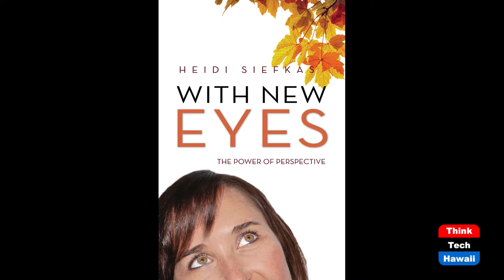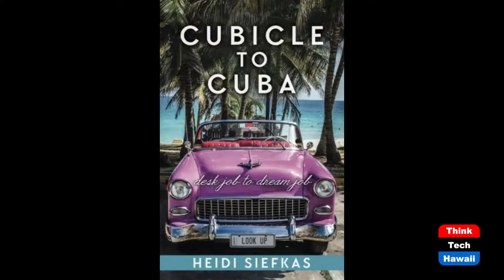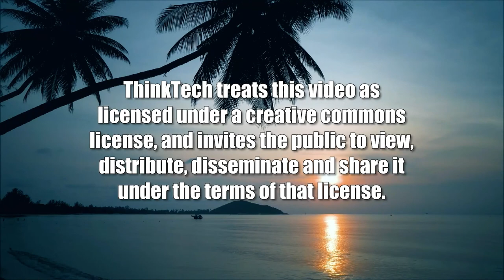Cuba: One Step Forward, Two Steps Backward (World of Books)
A Talk with Author of 'Cubicle to Cuba'.  The host for this show is Mihaela Stoops.  The guest is Heidi Siefkas.

TEDx speaker, adventurer and author, Heidi Siefkas, is talking about her various tours to Cuba over the last decade. Based on her book, 'Cubicle to Cuba', this discussion is as political as it is inspirational and practical. While US policy towards Cuba may be described as 'one step forward, two steps back', American and international tourists continue to show  significant interest in the culture and history of this country. Heidi gives us a preview of the administrative challenges that one may encounter traveling to Cuba, along with the opportunity for some real soul searching.